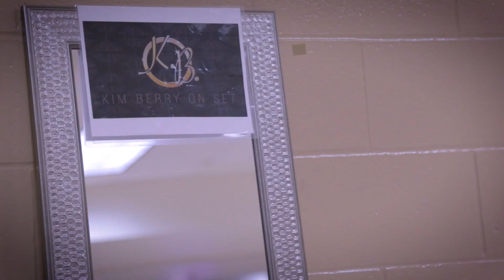Glam Jam with Kim Berry